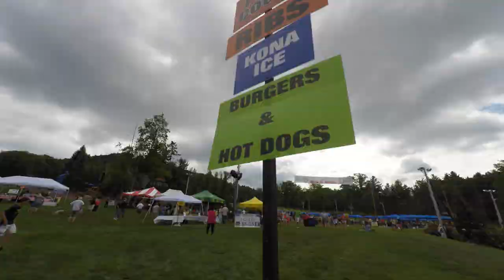Exploring the Henniker New Hampshire Chili Festival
Erik & Kala explore a small chili festival near Erik's home town in Henniker New Hampshire. The chili festival is located on Pat's Peak in Henniker New Hampshire. Our full article and blog post can be found